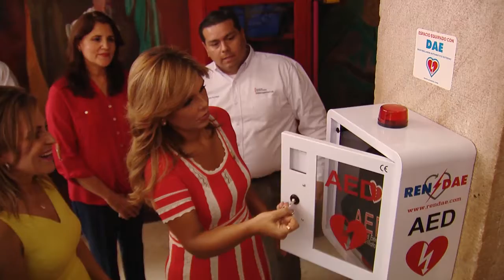Inaugura Gobernadora Elevador y Desfibrilador en Palacio de Gobierno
La Gobernadora Claudia Pavlovich Arellano puso en operación el elevador para personas con discapacidad y un desfibrilador para que cualquier persona lo use en caso de una emergencia, en el Palacio de Gobierno.